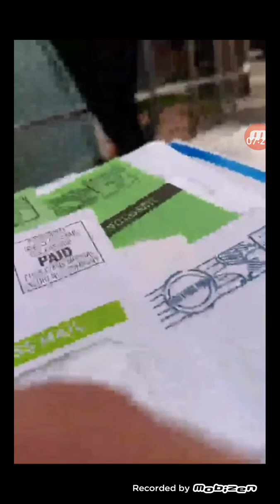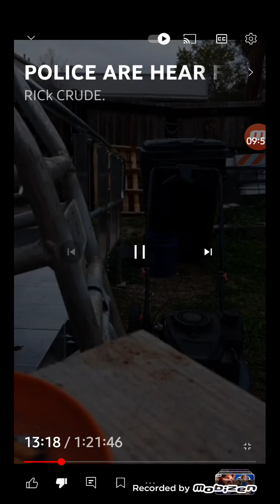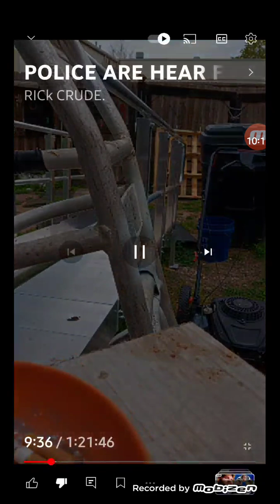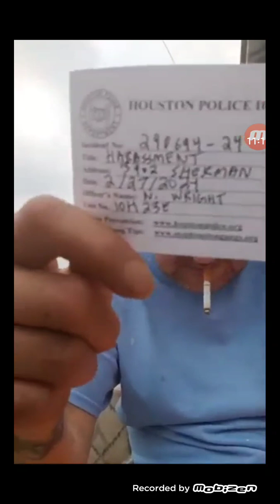DEFLAMATION😜 DEFLAMATION🤪 DEFLAMATION😝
🤗(_̅̅(̲̲(̅_̅м̲̅a̲̅я̲̅i̲̅ju̲̅a̲̅n̲̅a̲̅_̅_̅()ڪے~💨💨💨💨🍄🤗(_̅̅(̲̲(̅_̅м̲̅a̲̅я̲̅i̲̅ju̲̅a̲̅n̲̅a̲̅_̅_̅()ڪے~💨💨💨💨🍄🤗(_̅̅(̲̲(̅_̅м̲̅a̲̅я̲̅i̲̅ju̲̅a̲̅n̲̅a̲̅_̅_̅()ڪے~💨💨💨💨🍄